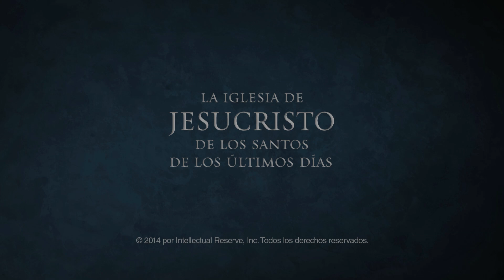Extracto: ¿Están durmiendo durante la Restauración?—Dieter F. Uchtdorf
Dieter F. Uchtdorf nos advierte que el egoísmo, las adicciones y las prioridades en conflicto pueden impedirnos dar nuestro máximo esfuerzo como discípulos de Cristo.